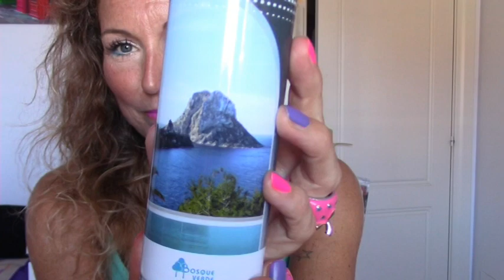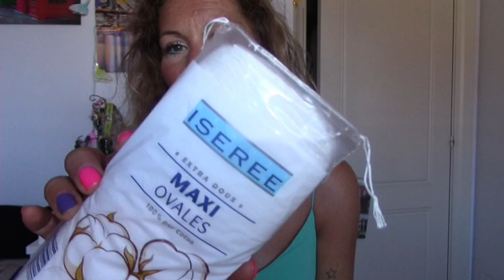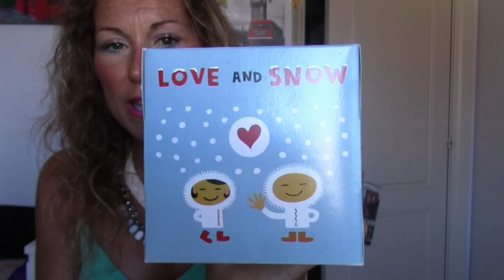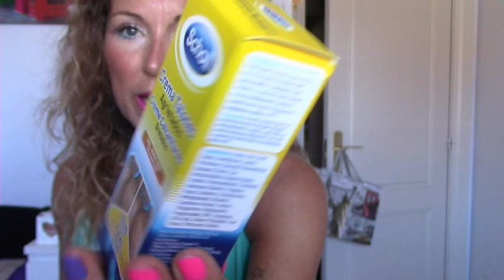HAUL POTIS SEPTIEMPBRE, Mercadona, Lidl, Eroski, Kiko, Bodybell